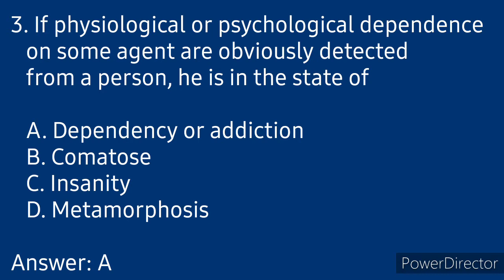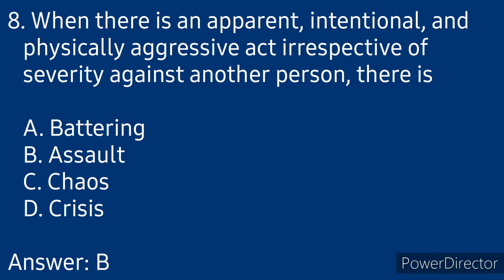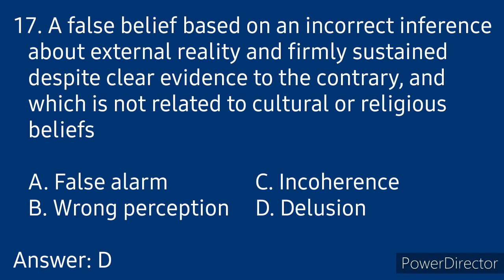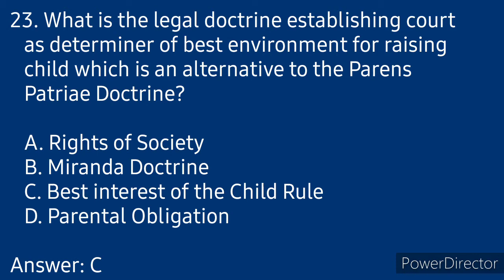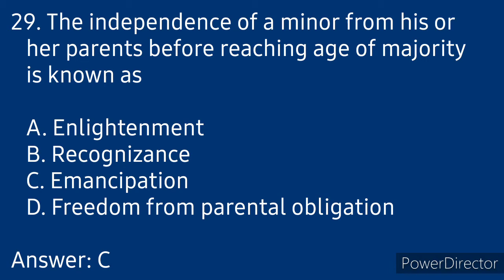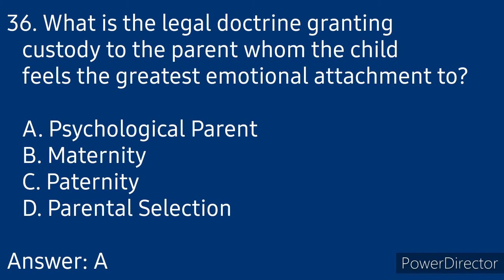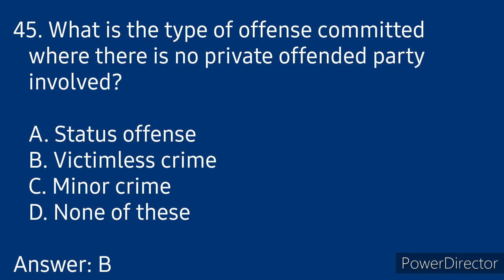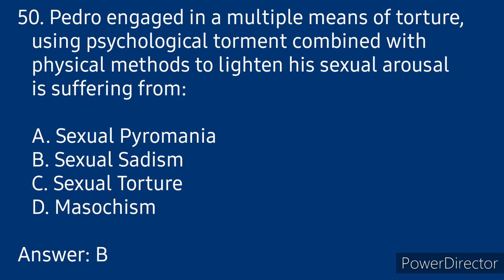Part 1 Criminal Sociology,Ethics and Human Relations (Question and Answer 1-50)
FOR ASPIRANT